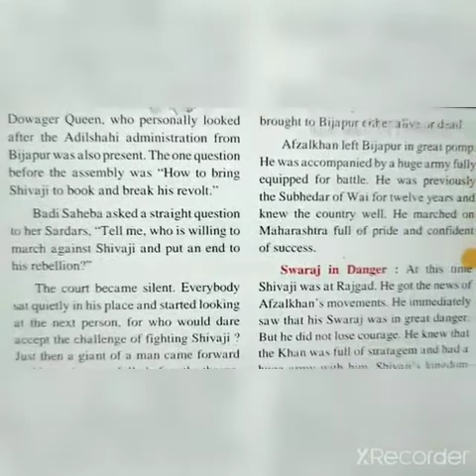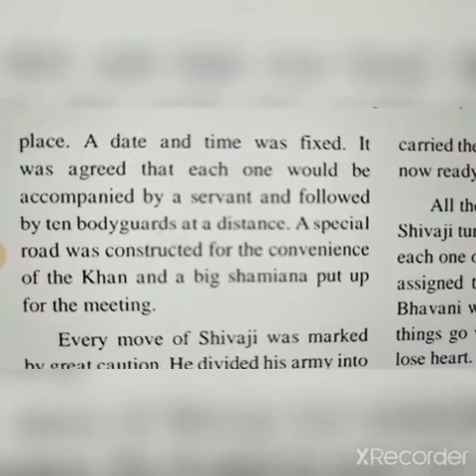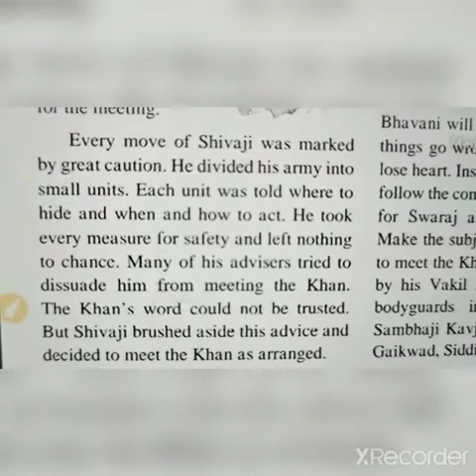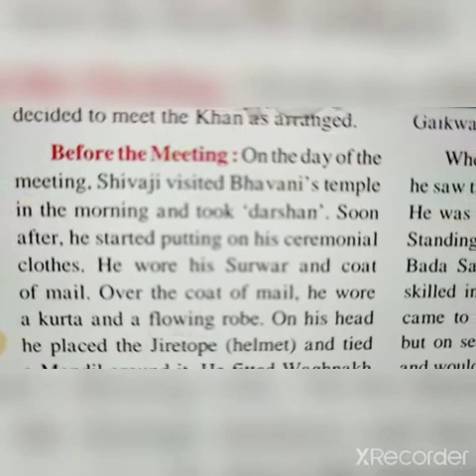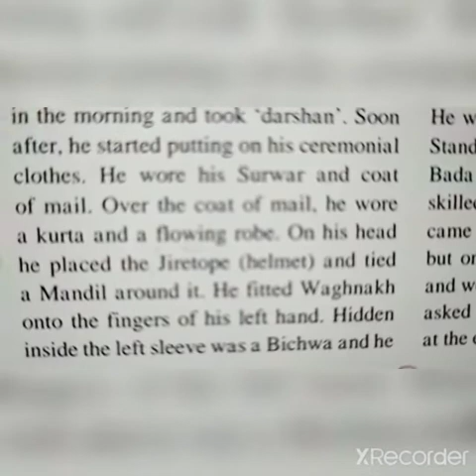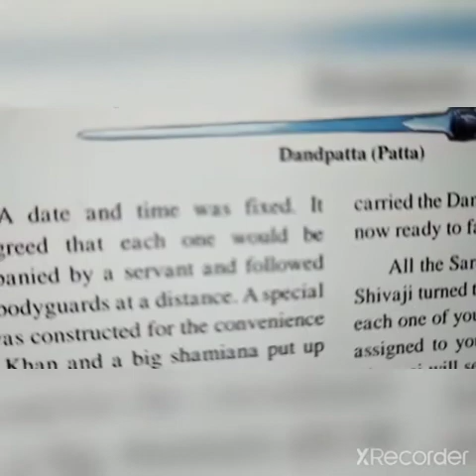Video 3 Std 4th Sub - EVS 2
Video 3
Std 4th